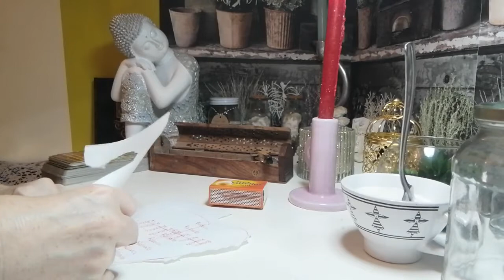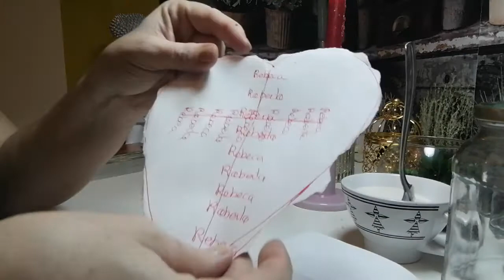Hoy mismo te buscará 🍀🍀🍀🙏🙏🙏🙏❤️❣️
Materiales
Vela roja
Laurel
Papel blanco
Boli o rotulador rojo
Cerillas
Miel azúcar
Un bote
No se necesita luna
Oracion
vídeos del amor tú creaste el amor para que todos fueran felices pero hoy no lo tengo y eso me entristece para eso te pido humildemente esta noche que toques el corazón de mi ser amado aquí y dices el nombre gracias gracias gracias